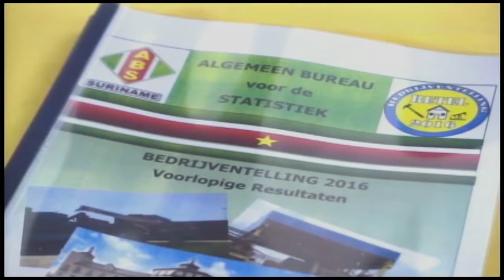18 11 2016 Inzake ABS resultaten bedrijventelling